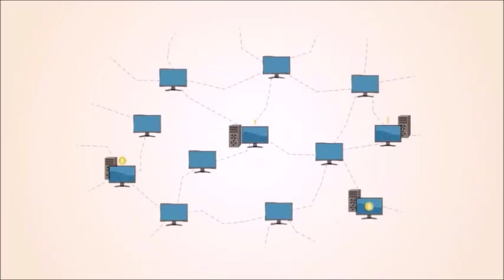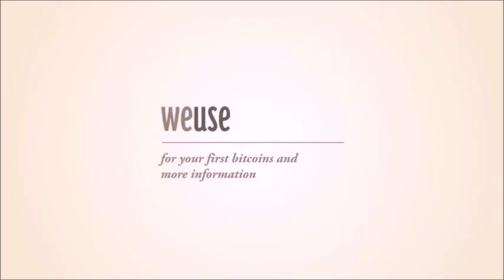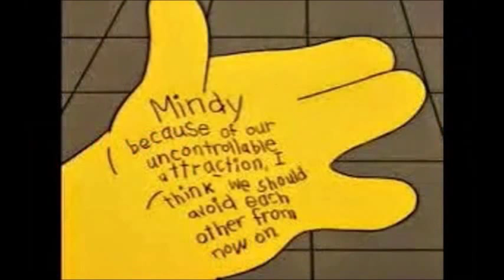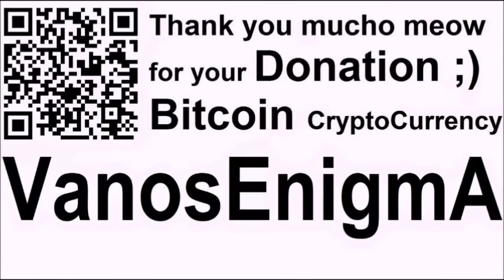VideoMix 097 Flat Earth Pizza Funny Hashtags LetsTalkFE Innovation Geocentric Map Bitcoin Humor